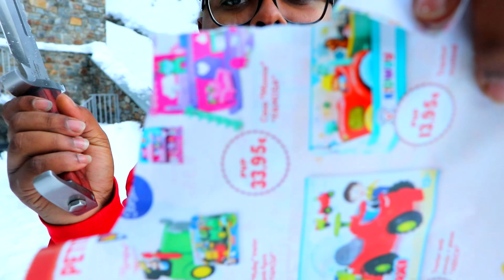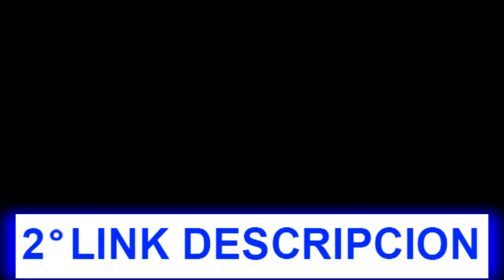PROBANDO UN CUCHILLO DE LOS ZOMBIE!! *PELIGRO*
► Sígueme!
🌀Power Team:
►Únete!